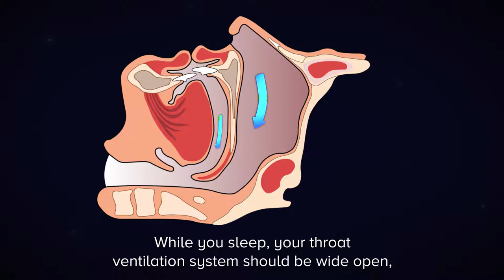Is snoring dangerous?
Here's why you snore and why its a problem